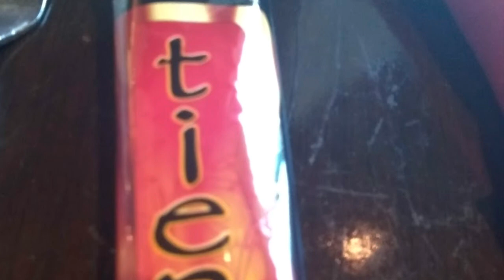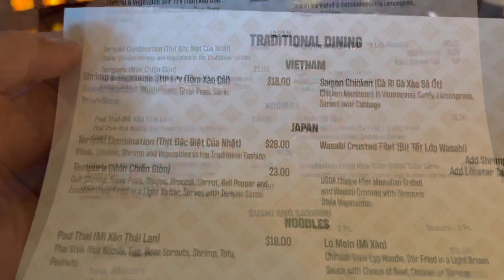Khám phá Món Việt ở Biloxi | Thử món vịt Bắc kinh - Gà thượng Hải | Tam Ben Tre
Nhà hàng Tien ở Biloxi Review | Thử món vịt Bắc kinh - Gà thượng Hải | Tam Ben Tre

Hôm nay mời anh em cùng gia đình đi ăn tối ở Biloxi, MS. Ăn thử vài món ăn vịt bắc kinh, Gà thượng hải, tôm xào thập cẩm.